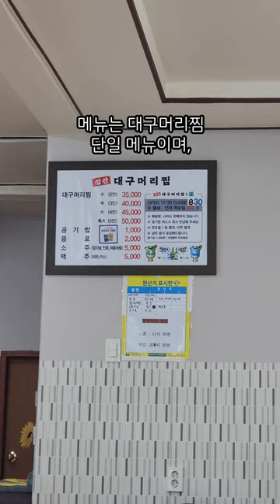[ENG SUB]강릉 현지인들이 찾는 대구머리뽈찜 맛집 성산대구머리찜 맛집!